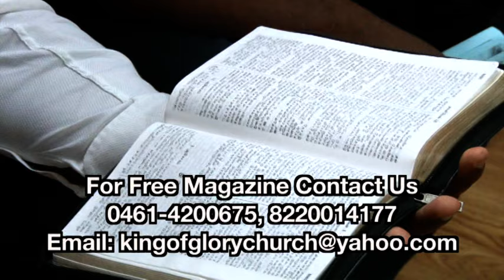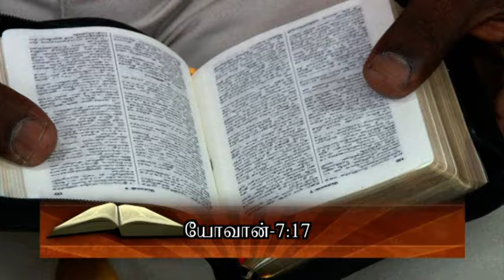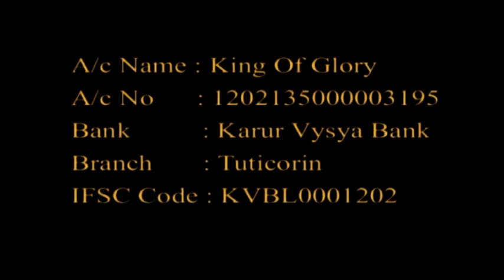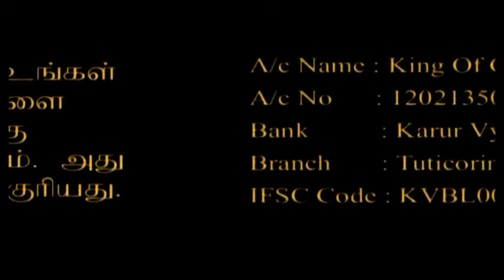உணர்ந்து கொள்ளுங்கள் - Tamil Christian Message